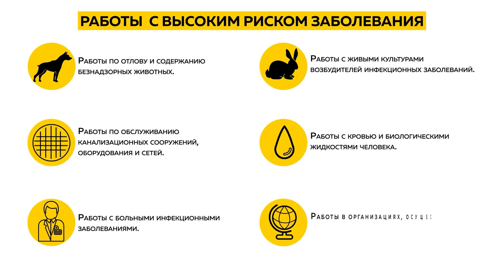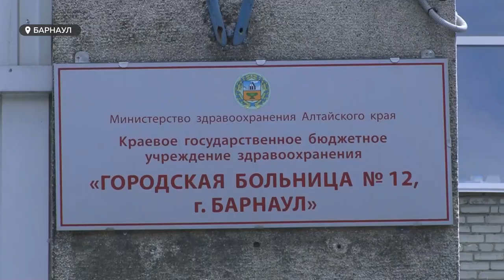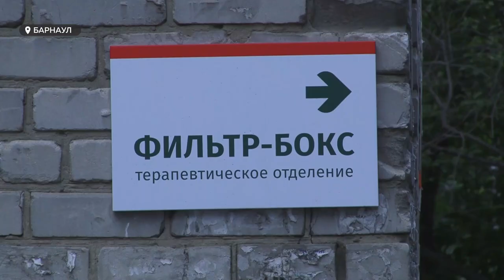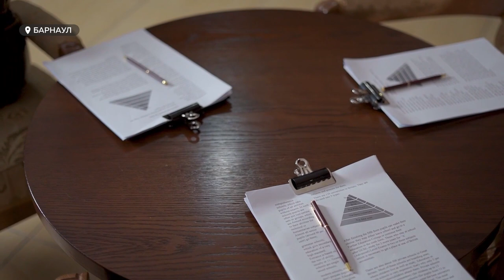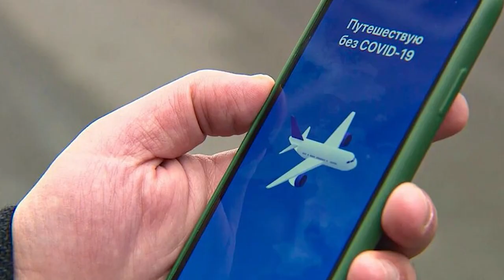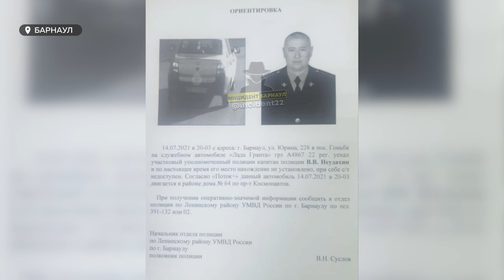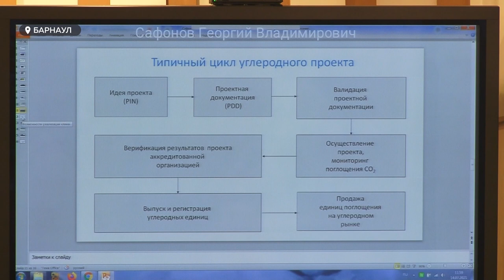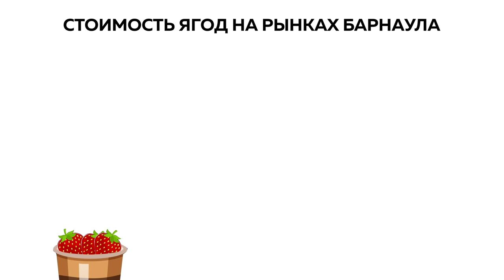«День с Толком». 17.07.2021 Итоги недели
О самых заметных событиях уходящей недели смотрите в итоговом выпуске новостей.